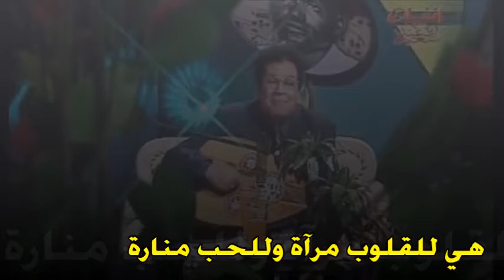عبد الكريم الكابلي(الذكريات).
كلمات وألحان محمد عوض الكريم القرشي.
غناء الكروان عثمان الشفيع.
وفاءاً لهما تغنى بها الأديب الكابلي.